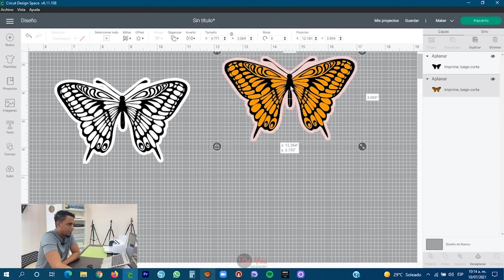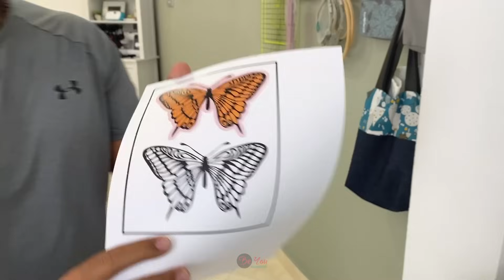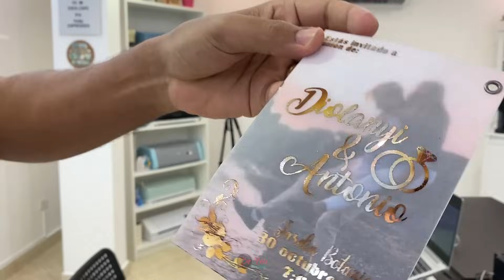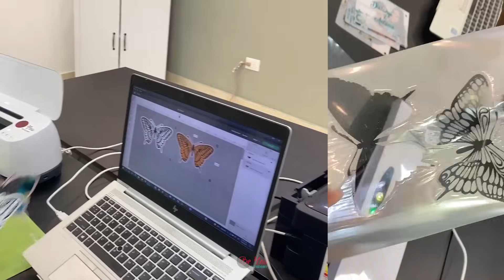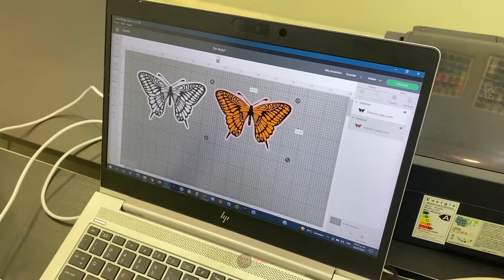Como aplicar foil en cartulinas y otros papeles con laminadora correctamente. 😱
😍 Clases Online de silhouette, cricut, sublimación y bordado.

⭐️ Maquinas, herramientas y materiales que uso y recomiendo en mi tienda de amazon.

✅ Laminadora MINC

✅ Folders para laminar

✅ Foil reactivo MINC

✅ Foil reactivo DECO FOIL